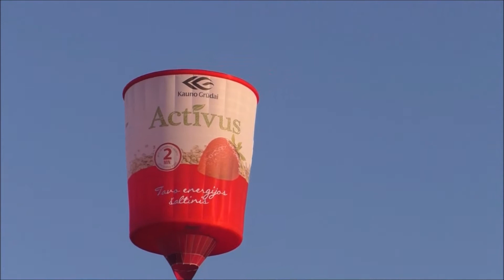NRCSSST @ NARAUTI Vilnius 2017 05 28